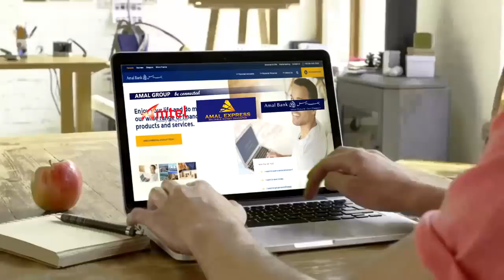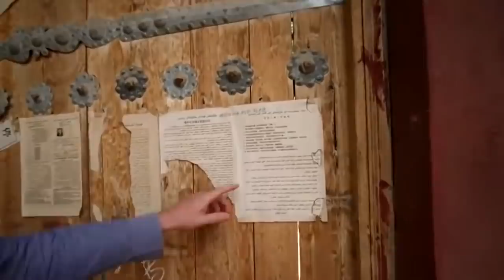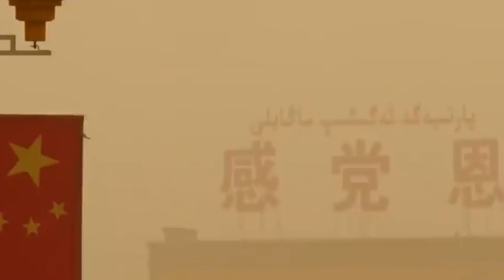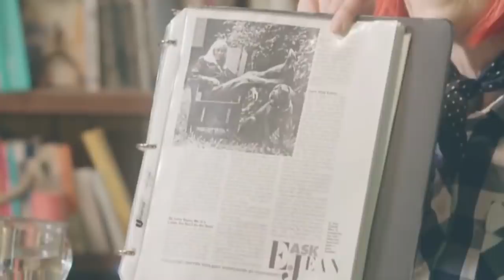Wararkii ugu Danbeeyey Trump oo Kajawaabay Sababta uu u Joojiyey Dagaal iiraan Lagu Qaado